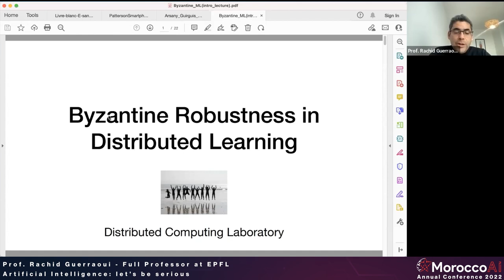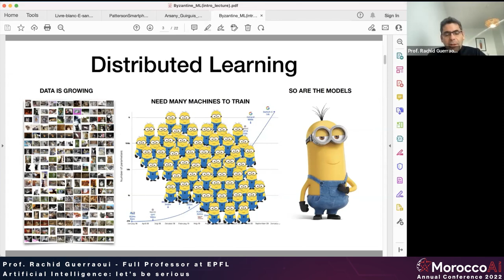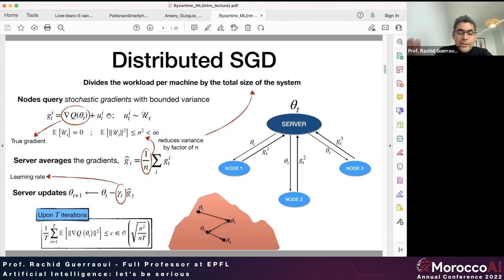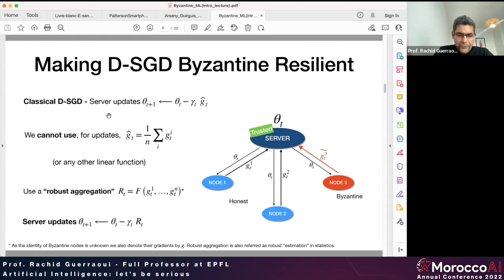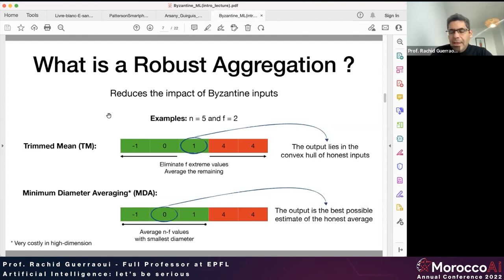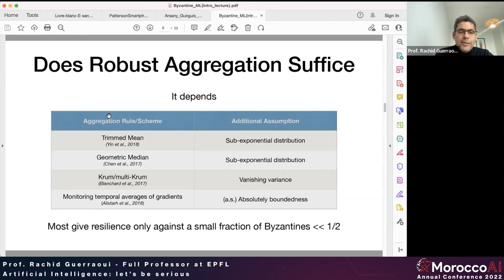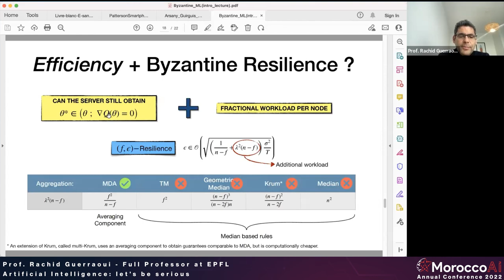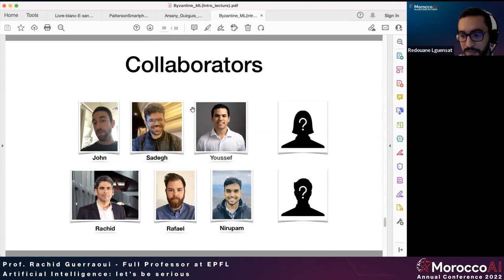MoroccoAI Conference 2022 Keynote - Prof. Rachid Guerraoui - AI: Let's Be Serious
In this Keynote, Prof. Rachid Guerraoui, Full Professor at EPFL, delivers a stimulating talk on "Artificial Intelligence: let's be serious".

Prof. Guerraoui provides a historical overview of the first arithmetic machine by Blaise Pascal to Alan Turing's Universal Machine, before defining AI as primarily consisting of algorithms and data. He also highlights the vulnerability of machine learning (ML) and shares his latest research on ML robustness and distributed learning.

MoroccoAI Conference 2022/2023 aims to formulate a Promising National AI Strategy to support sustainable development across key sectors in Morocco.

MoroccoAI is a non-profit association led by AI scientists and researchers in Morocco and abroad.

MoroccoAI vision is to promote AI education and excellence in Research in Morocco.

Content of this video:

0:00 Introduction
1:20 Historical overview on AI, ML definition
13:10 Byzantine Resilience in Distributed Learning
27:00 Q&A